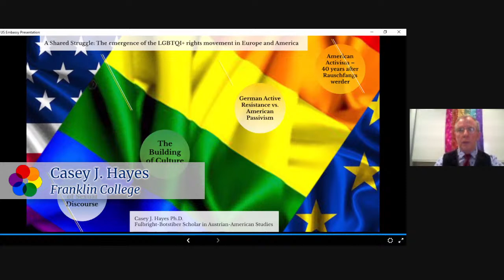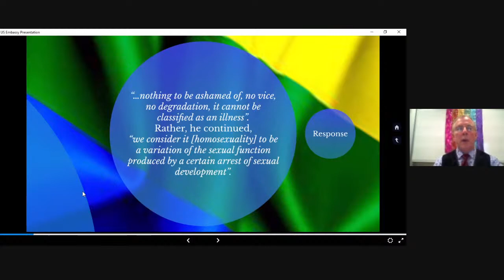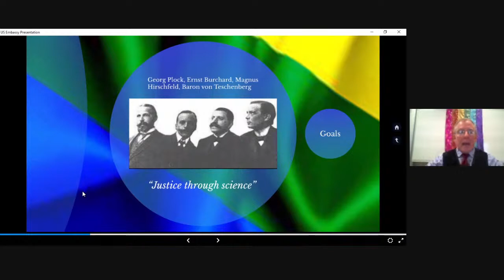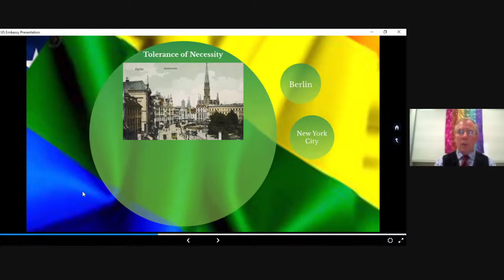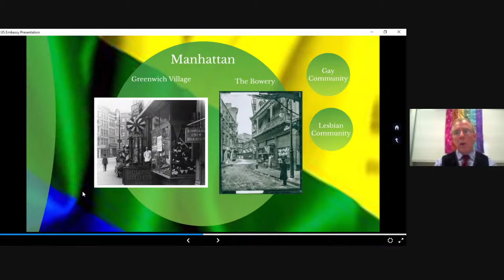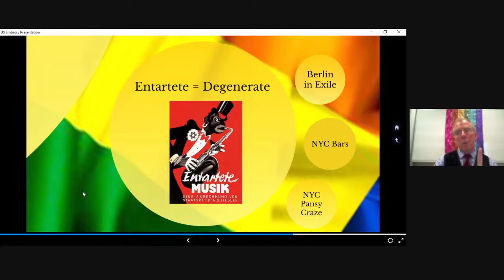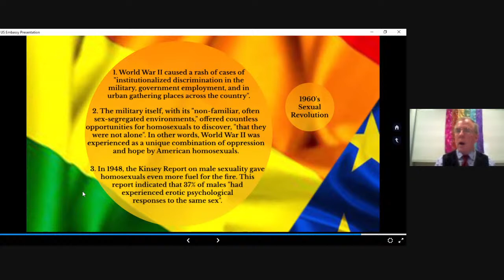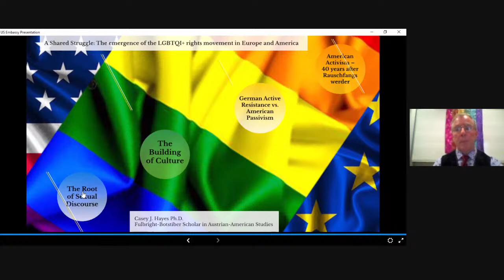A Shared Struggle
"A Shared Struggle: The Emergence of the LGBTQI+ Rights Movement in Europe and America"

A virtual discussion with Professor Casey J. Hayes, 2021 Fulbright-Botstiber Scholar, moderated by Andreas Brunner, Head of QWIEN

The event is hosted by the U.S. Embassy Vienna and supported by QWIEN - Center for Queer History Vienna Pride Stonewall Community Pride Events Vienna Fulbright Austria Botstiber Institute for Austrian-American Studies and Diplomats for Equality.

Casey J. Hayes is Professor Music at Franklin College in Indiana and 2021 Fulbright-Botstiber Scholar in Austrian American Studies. In his presentation he will discuss the origins of the early LGBTQI+ rights movement within Europe and the United States, dissecting the paradigm that civil rights for the emerging communities was an American export. Rather, it was the result of socio-economic conditions which created a “tolerance of necessity” throughout Central Europe during the 1920s.

Andreas Brunner is an Austrian historian, exhibition curator, Vienna city ​​guide, and head of QWIEN - Center for Queer History. The Center maintains an archive and library, conducts scientific research with lectures and publications, and offers city walks focusing on the history of LGBTQI+ people in Vienna.

(no account or registration required)